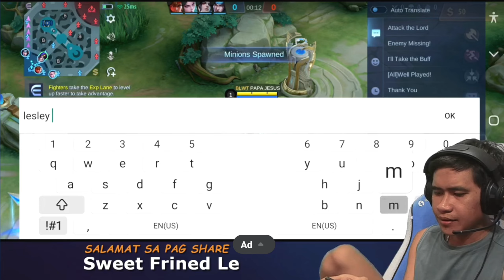Choox : Na Miz Kasi Kita Lesley! Gaya Niyan Sabay Tayo Matulog Sa Base Mo ..